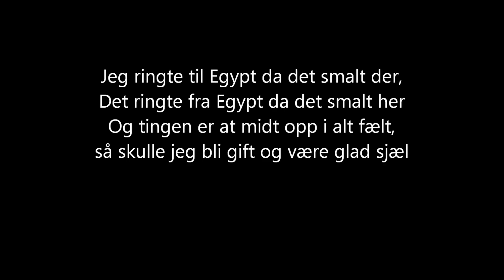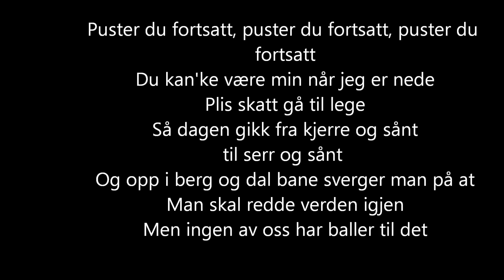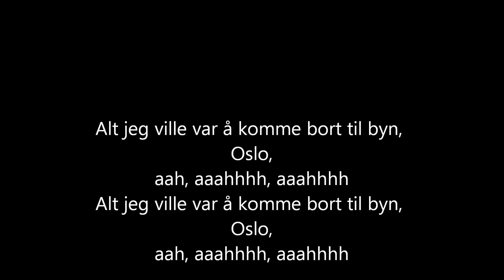Karpe Diem-Her text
Her-karpe diem